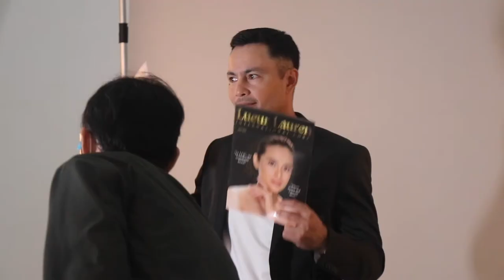LLIC Behind the Scenes: The New Face of Beauty (Part 4)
Hello Lueur Lauren family!

For our 4th "behind the scenes" series, Jayloise shares to us another secret behind this awesome photoshoot! Lueur Lauren and Derek got the chance to work with one of the top fashion and advertising photographers in Manila. The very talented and beautiful, Ms. Shaira Luna. Watch as she masterfully covers this momentous milestone with sheer elegance and glamour.